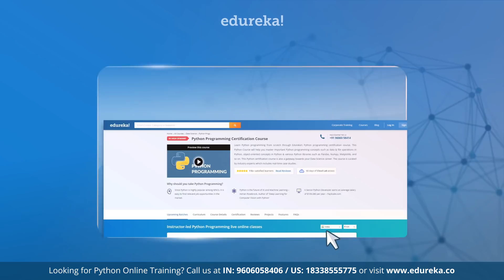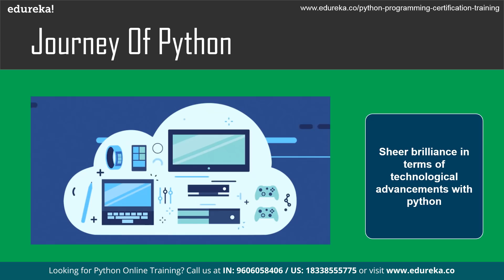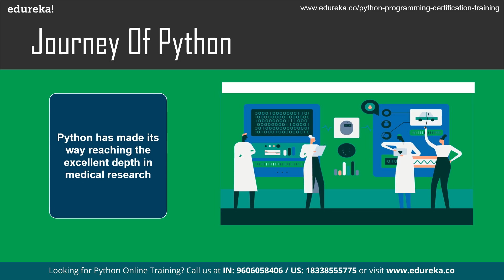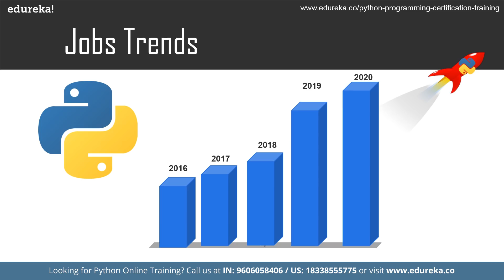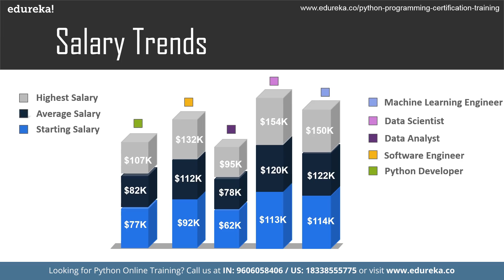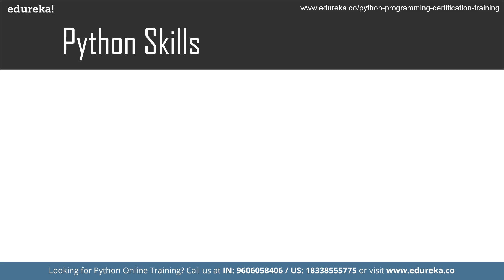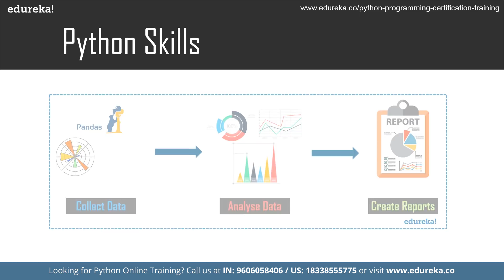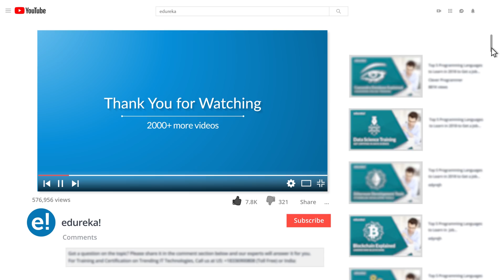Python In 2020 | What's New in Python? | Python Tutorial For Beginners | Python Training | Edureka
This Edureka video on 'Python in 2020' will help you understand python trends around the globe in 2020 along with the skills to master to get a job in 2020. Following are the topics discussed in this Python Tutorial:

Journey Of Python
Company Trends
Jobs and Salary Trends
Python Skills to Master in 2020
How Edureka Helps?

(450+ Hrs || 9 Months || 20+ Projects & 100+ Case studies)

1. This is a 5 Week Instructor-led Online Course,40 hours of assignment and 20 hours of project work
2. We have a 24x7 One-on-One LIVE Technical Support to help you with any problems you might face or any clarifications you may require during the course.
3. At the end of the training, you will be working on a real-time project for which we will provide you a Grade and a Verifiable Certificate!

Edureka's Python Online Certification Training will make you an expert in Python programming. It will also help you learn Python the Big data way with integration of Machine learning, Pig, Hive, and Web Scraping through beautiful soup. During our Python Certification training, our instructors will help you:

1. Master the Basic and Advanced Concepts of Python
2. Understand Python Scripts on UNIX/Windows, Python Editors, and IDEs
3. Master the Concepts of Sequences and File operations
4. Learn how to use and create functions, sorting different elements, Lambda function, error handling techniques, and Regular expressions and using modules in Python
5. Gain expertise in machine learning using Python and build a Real-Life Machine Learning application
6. Understand the supervised and unsupervised learning and concepts of Scikit-Learn
7. Master the concepts of MapReduce in Hadoop
8. Learn to write Complex MapReduce programs
9. Understand what is PIG and HIVE, Streaming feature in Hadoop, MapReduce job running with Python
10. Implementing a PIG UDF in Python, Writing a HIVE UDF in Python, Pydoop and/Or MRjob Basics
11. Master the concepts of Web scraping in Python
12. Work on a Real Life Project on Big Data Analytics using Python and gain Hands on Project Experience

Python runs on Windows, Linux/Unix, Mac OS and has been ported to Java and .NET virtual machines. Python is free to use, even for the commercial products, because of its OSI-approved open source licence.

Who should go for python?

The Python Programming Certification Course is a good fit for the below professionals:
Programmers, Developers, Technical Leads, Architects, Freshers
Data Scientists, Data Analysts
Statisticians and Analysts
Business Analysts
Project Managers
Business Intelligence Managers